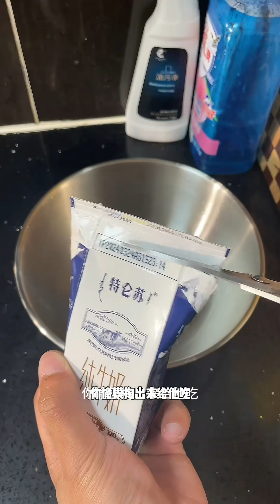就這糖醋裏脊你就學去吧，學到手都是活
🥘唯有美食與愛不可辜負
🔅這做菜我好好教，你們好好學，學會生活更和諧
🥘Only food and love are worth living up to
🔅I will teach you how to cook, you should learn it well, and live a more harmonious life